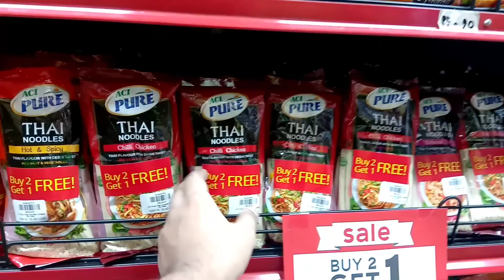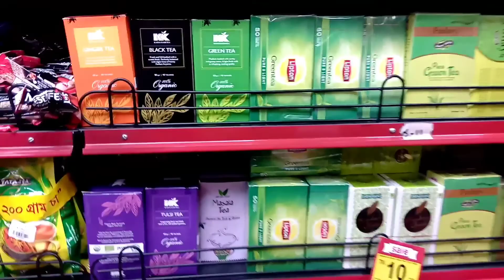সন্ধ্যাবেলা ঘর থেকে বাইরে বের হয়ে কি বিপদে পড়লাম 😞|| অবশেষে কি হলো!!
সন্ধ্যাবেলা ঘর থেকে বাইরে বের হয়ে কি বিপদে পড়লাম 😞|| অবশেষে কি হলো!! আসসালামু আলাইকুম প্রিয় ভাই ও বোনেরা সবাই ভাল আছেন আমি আলহামদুলিল্লাহ ভালো আছি আজকের ভিডিওটা আপনাদের যদি ভালো লেগে থাকে অবশ্যই শেয়ার করে দিবেন এবং লাইক দিয়ে দিবেন Fresh_food_kitchen vlogs bangladesh#